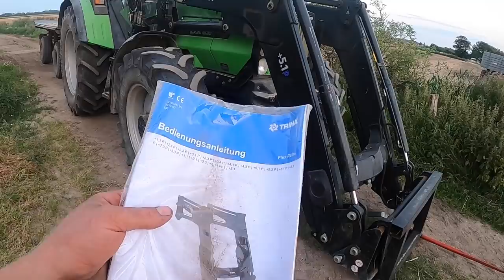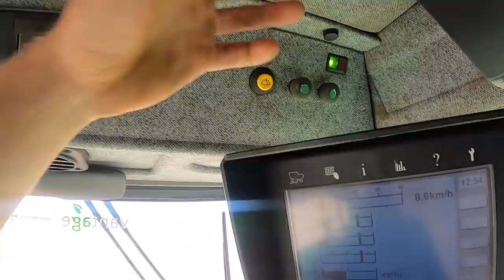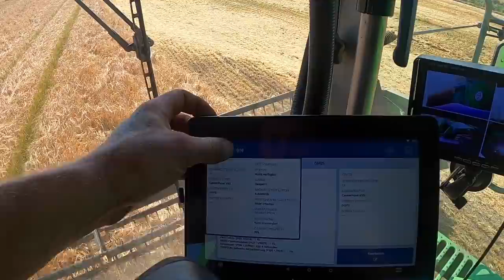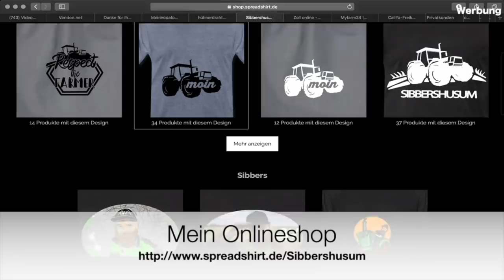FarmVLOG#362 - Das war knapp, der Drescher kurz vorm BRENNEN!!!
Dieses Video beinhaltet Werbung durch Markennennung und Produktplazierungen.
Das Trimble GPS System habe ich von der Firma Vantage Agrometius zum Testen bekommen, diese verteiben das auch Deutschlandweit.

Mein Equipment:

* DJI Osmo Pocket

* GoPro Session 4
* GoPro Hero 5
* GoPro Karma Stick

* Bluetooth Kopfhörer

* GoPro Magnet
* GoPro Schnellverschluss

* LED Arbeitsscheinwerfer
* Großer LED Arbeitsscheinwerfer

* Kabel für Rückfahrkamera
* Vierer Set Rückfahrkamera

* Bosch Akkuschrauber

* Makita Bitsatz

* Makita Akkukreissäge
* Makita Akkuflex
* Makita Akkuschrauber

* Makita 5.0 Ah Akku
* Makita 3.0 Ah Akku
* Makita 1.5 Ah Akku

Fanpost könnt ihr an meine folgende Adresse senden:

Stefan Hansen
Rickelsbüll 2
25924 Rodenäs

Für Autogrammkarten und Aufkleber bitte einen ausreichend Frankierten Rückumschlag zusenden.
Schnittprogramm:
iMovie
Intromusik:
Vibe Tracks - Universal

Außerdem dürft ihr mir auch gerne Geld spenden das ich in eine bessere Videoausrüstung investieren kann.

Partneranfragen an Kontakt (at) sibbershusum.de
Auf meinem Hof habe ich folgende Schlepper:

- Deutz D 7006                    bj. 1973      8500h      70 PS
- Deutz DX 6.10                   bj. 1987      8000h      100 PS
- Deutz AgroPrima 6.16     bj. 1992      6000h      110PS
- Deutz AgroStar 6.81        bj. 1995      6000h      190PS
- Deutz TopLiner 8XL         bj. 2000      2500h      402PS
- Hako 1900DA
- Hako 3800D

Oldtimer:
- 11er Deutz F1M414
Ich bewirtschafte 105 ha,
72 ha Ackerbau
33 ha Grünland

Und wir haben:

298 Legehennen
1 Vorwerkhahn
3 Ziegen
12 Pommerngänse
2 Mini-Schweine
1 Highland Bullen
13 Highland Kälber
14 Highland Mutterkühe